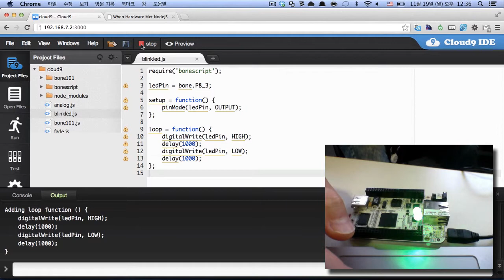Turn BeagleBone LED On using BoneScript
When Hardware Met NodeJS @ NodeConf.kr
Live Demonstration